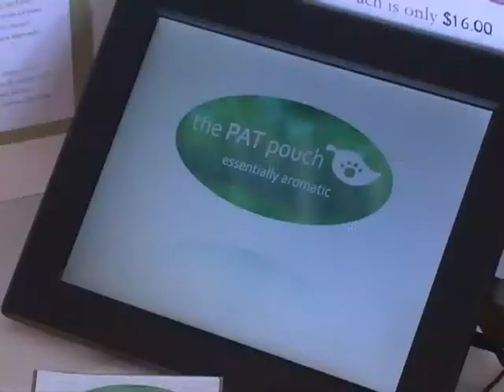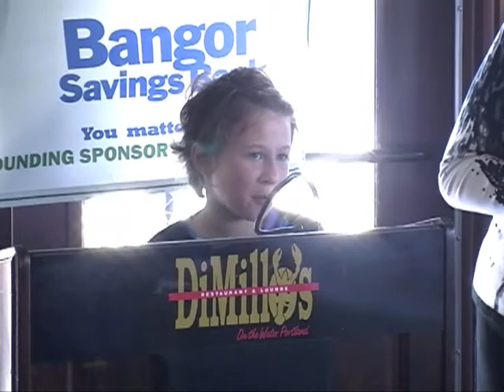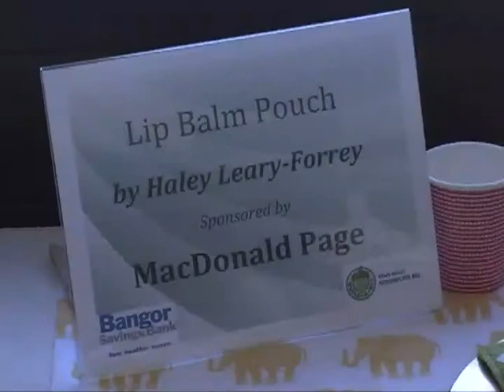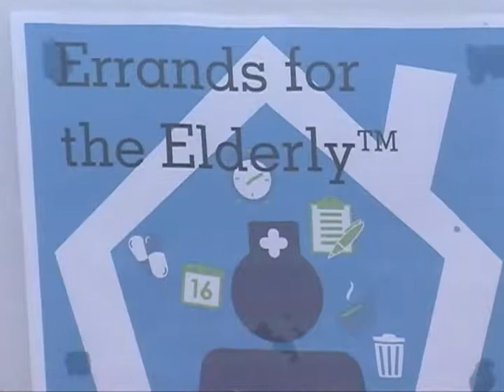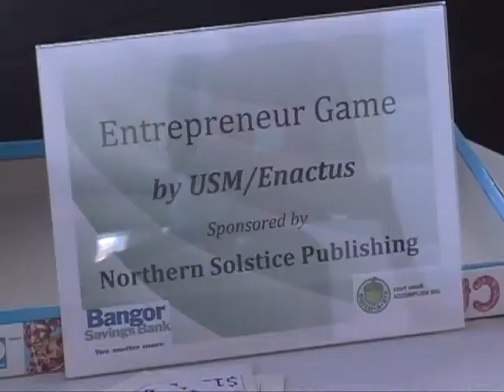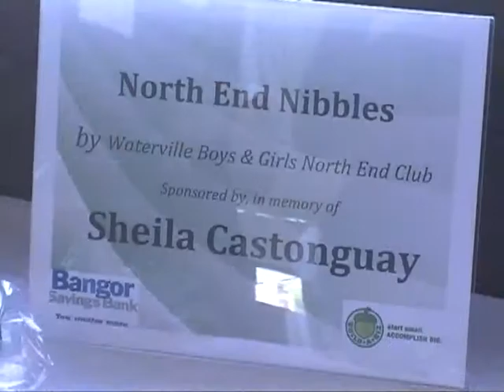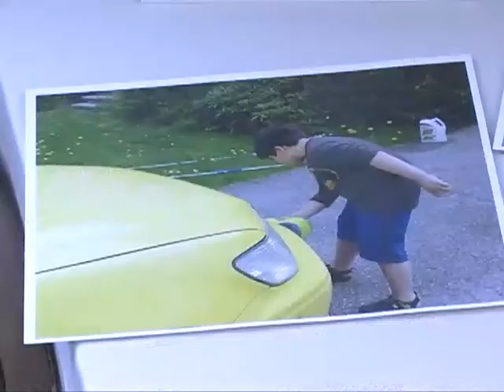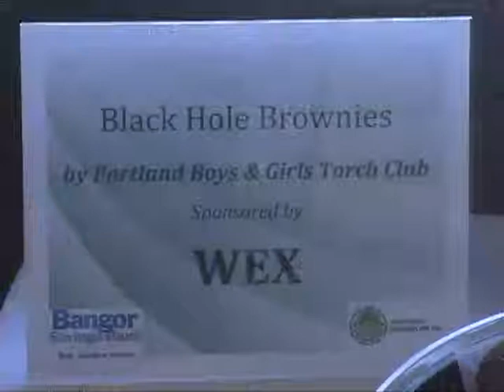2014 Build A Biz Awards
See all of the winners at this year's Build A Biz Youth Entrepreneurship Awards ceremony